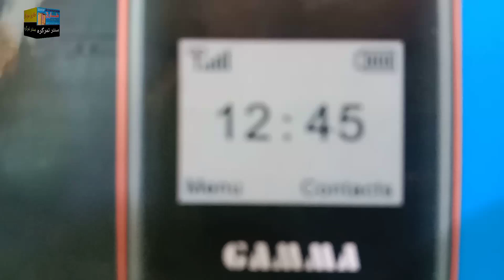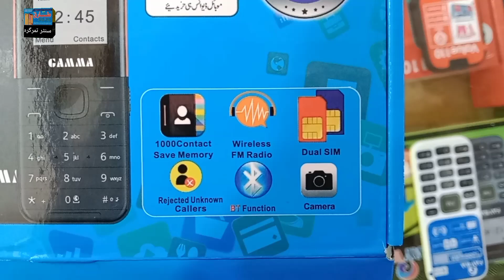Gamma Mobile new model phone! Best keypad phone 2022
Hello Friends,
In this video i am showing you a new keypad phone dual sim with internet browser...
this phone is the new latest phone of china mobile company ...this phone you can use internet browser Fm radio , Audio video player, Bluetooth, and also best camera...

Gamma new model phone
New fresh model phones 2022
How to use Gamma mobile
New china mobile phones
How to turn on bluetooth in keypad phone
How to use internet in keypad phone
new latest phones unboxing videos
New model phones of the year
Nokia mobile vs china mobiles
Best keypad new phones
Best smart phones for whole sale rate
Mobile sasta bazaar